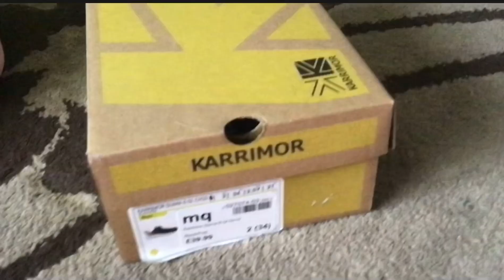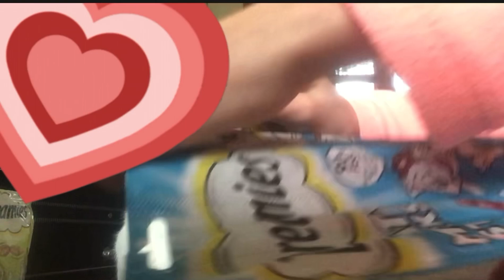Valentine’s Day… MORE LIKE MY BIRTHDAY (Daffy’s)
It’s Daffy’s birthday I cannot believe she is already one!